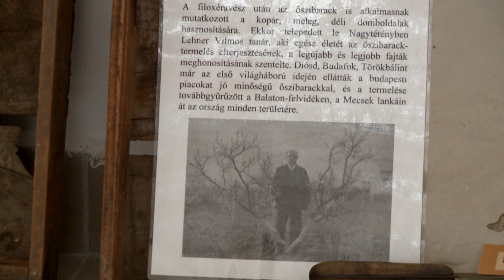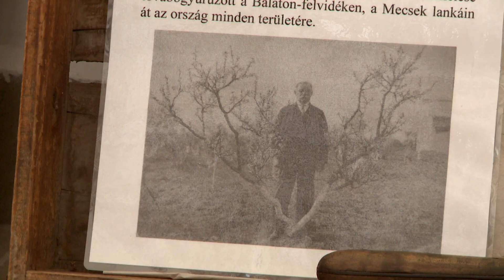Családi kincsek - Perlaki Gyula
Családi kincsek sorozatunk kilencedik részében Perlaki Gyula mesélt Nagytétény szőlő- és baracktermesztésének történetéről és eszközeiről.